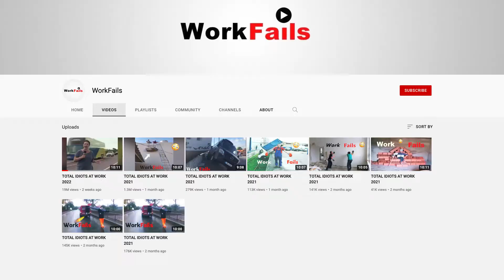TOTAL IDIOTS AT WORK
Today we're taking a look at Total Idiots at work From work fails
i think you tube took down the original video after i already recorded my reaction video